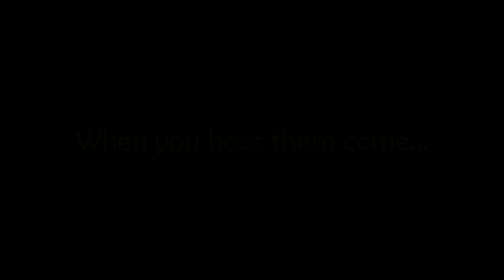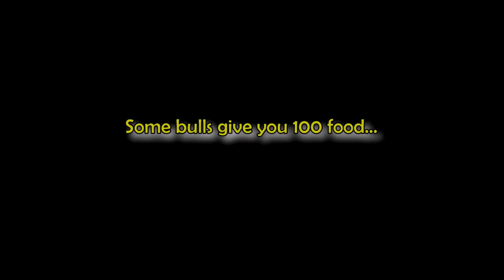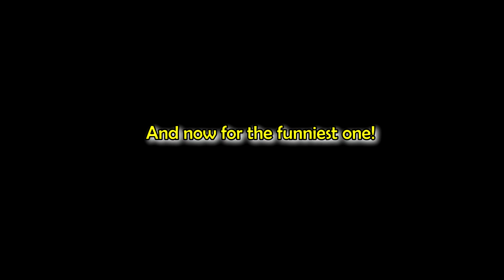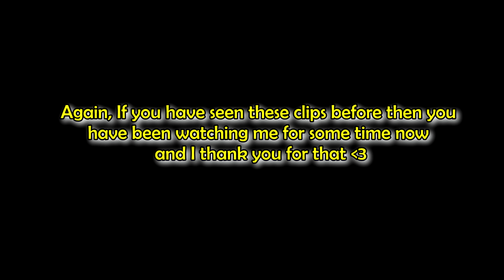YOU LAUGH YOU LOSE!!! Funniest Clips (Moomoo.io Edition)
Trolling, Funny Moments, Bull Tricks

This is the moomoo.io Edition of the You laugh you lose mini series.

"Hi"
~Lightthief~

~LightThief~